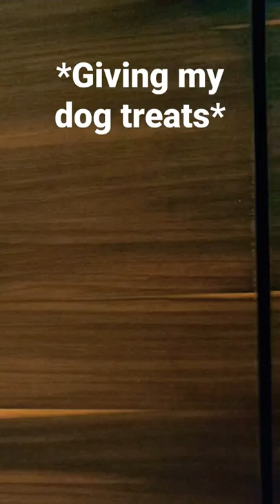infinite treats glitch.